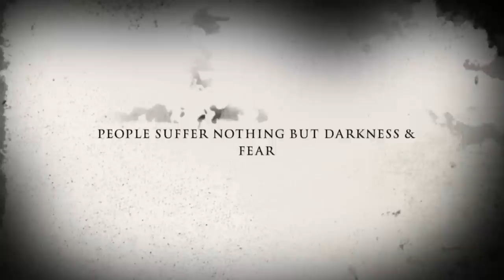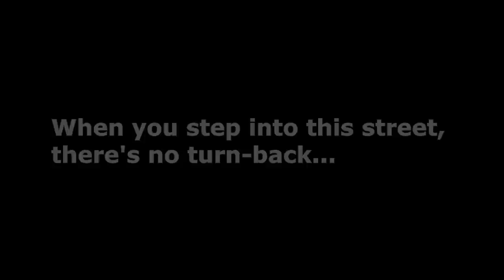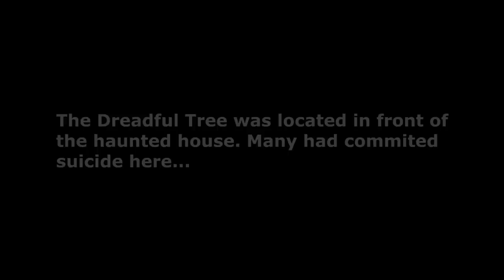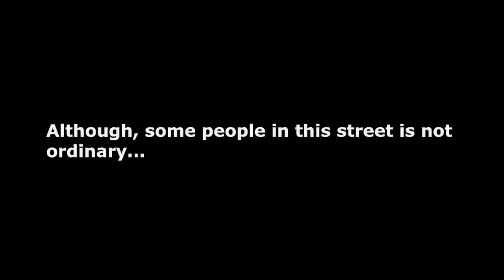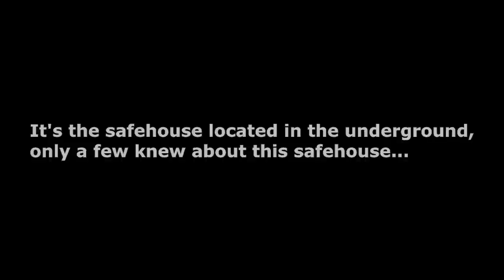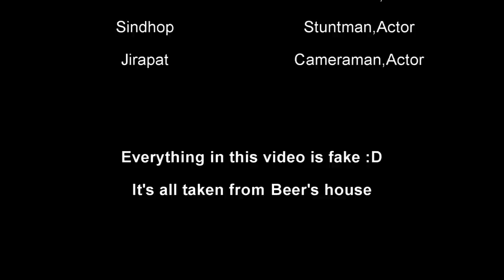Samsenwittayalai EP Project: 'Bloody Street'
*The sounds & music was banned due to the license
This is an "imaginary place" project for Mr. Anthony's class.We thought that doing a powerpoint is too boring so we made a video instead. We put out lots of work into this, so enjoy :D
Made by: M.3/10a Group5 Samsenwittayalai English Program
Video & Sounds Edited by : Ryo
Camera by : Ryo, Matoom, Babe
Acted by : Ryo, Beer, Matoom, Babe
Everything in the video was taken at Beer's house XD